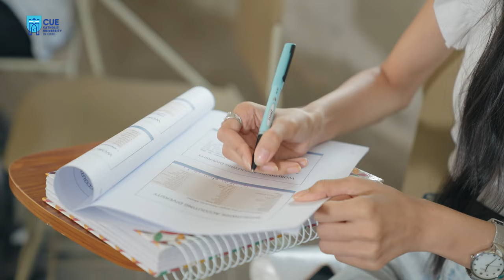Department of English Language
The English Language is an international language, and a requirement to meet the job market needs in Iraq and many other countries around the world. The English Language department at the Catholic University in Erbil, provides both linguistic and literature skills for students wishing to learn this language and improve their English skills.